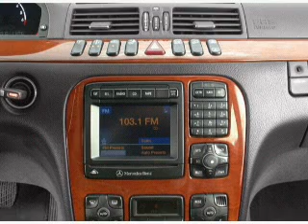2002 Mercedes-Benz S-Class - Stafford TX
Year: 2002
Make: Mercedes-Benz
Model: S-Class
Trim: S430
Engine: 4.3 liter 8 cylinder 24 valve
Transmission: 5-Speed Automatic
Color: Black Opal Metallic
Mileage: 47793
Address:
12053 Southwest Freeway